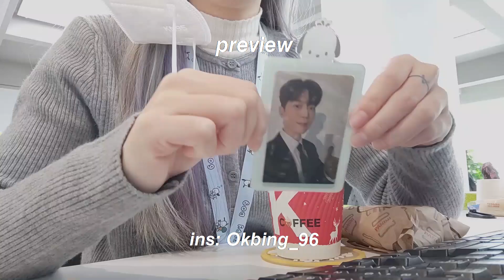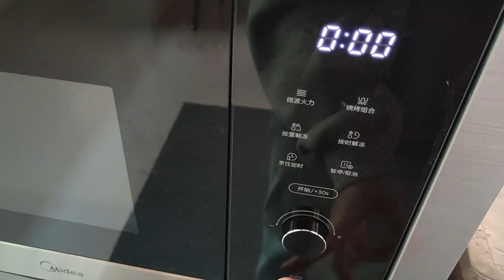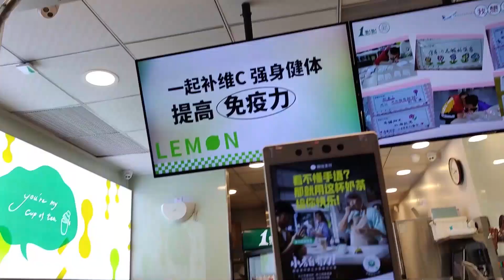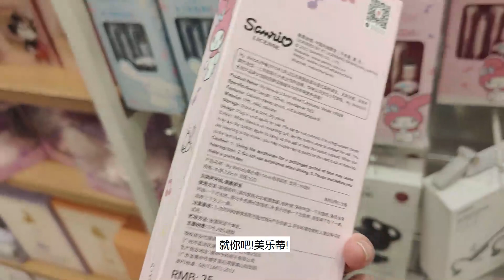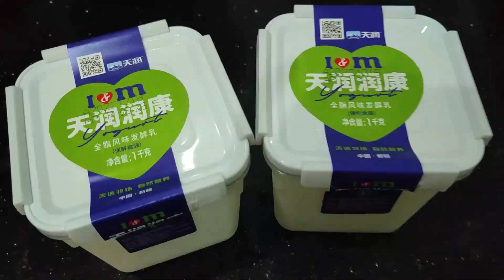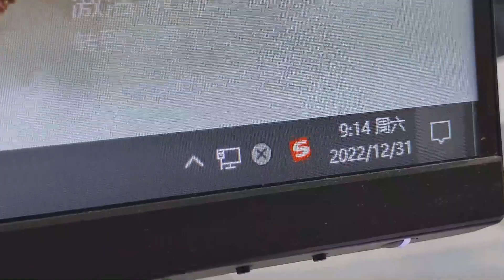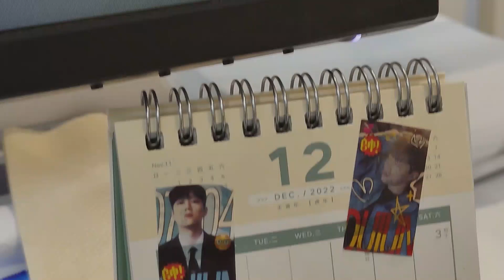bing's vlog丨广东小城上班族的最后一周 再见2022 丨换发色 翻车了又好像没翻车丨忙忙碌碌的两点一线日常